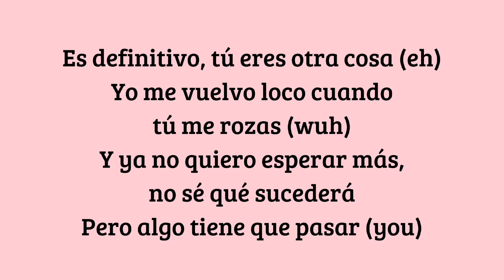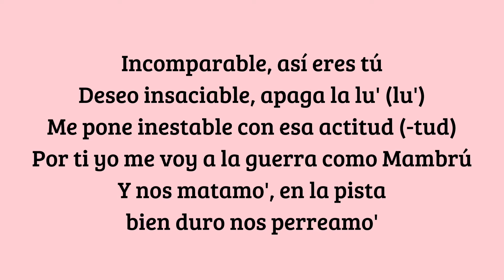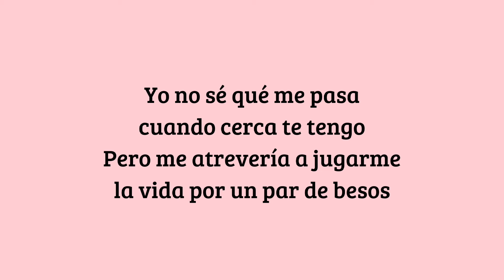J Balvin - Rosa💖(letra)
Canción completa

Colores

Yo no sé qué me pasa cuando cerca te tengo (leggo)
Pero me atrevería a jugarme la vida por un par de besos
El efecto que causas (come on), el no verte defectos (come on)
Nada te cambiaría, quiero hacerte mía en este momento

Nadie se compara, como tú, ¿dime quién? (¿dime quién?)
Para mí tú eres la más dura, estás en otro nivel (wuh)
Para mí tú eres la más dura, estás en otro nivel (yeah)

Es definitivo, tú eres otra cosa (eh)
Yo me vuelvo loco cuando tú me rozas (wuh)
Y ya no quiero esperar más, no sé qué sucederá
Pero algo tiene que pasar (you)
Hoy no te vas, si yo te tengo (wuh)
Me va a gustar, te lo sostengo
Baby, no mires la hora, no te me acobardes
Que esto va hasta tarde, ma' (come on)
Y sin compromiso, ya no tengo prisa (wuh)
Le damo' hasta el piso, que el golpe avisa (ajá)
Yo hago lo que sea, por esa sonrisa (ajá)
Empezamo' aquí y terminamos en Ibiza

Nadie se compara, como tú, ¿dime quién? (okay, okay)
Para mí tú eres la más dura, estás en otro nivel (nivel, nivel)

Incomparable, así eres tú
Deseo insaciable, apaga la lu' (lu')
Me pone inestable con esa actitud (-tud)
Por ti yo me voy a la guerra como Mambrú
Y nos matamo', en la pista bien duro nos perreamo' (cu-cu)
Par de tragos, así nos calentamo' (ah, ah, ah)
Antes que acabe la noche nos vamo', y le damo' y le damo'
Y nos matamo', en la pista bien duro nos perreamo' (no' perreamo')
Par de tragos así nos calentamo' (-amo')

Yo no sé qué me pasa cuando cerca te tengo
El efecto que causas, el no verte defectos
Nada te cambiaría quiero hacerte mía en este momento (come on, come on; leggo)

Para mí tú eres la más dura, estás en otro nivel

Diplo
J Balvin, man
Yeah